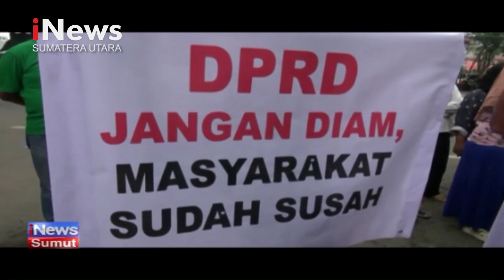Warga Demo Minta Tertibkan Pencurian Arus Listrik di Medan